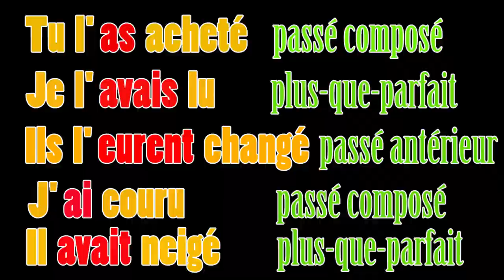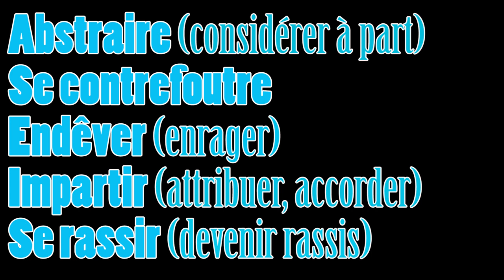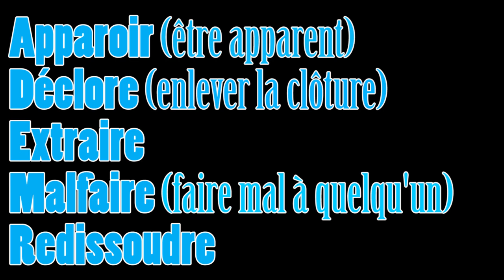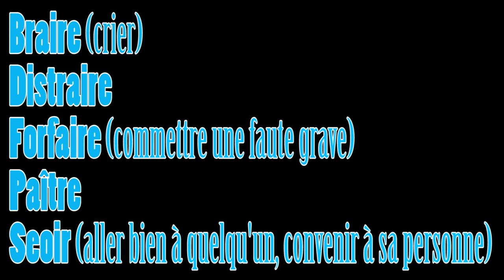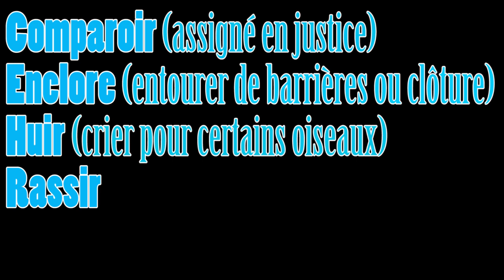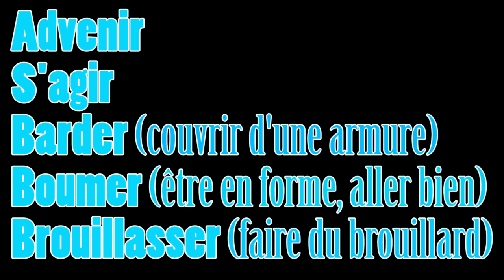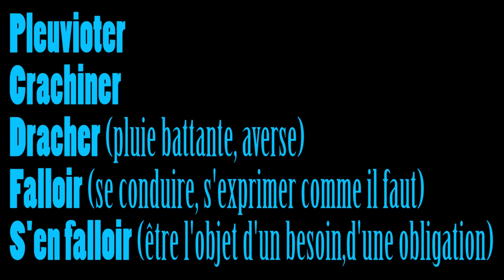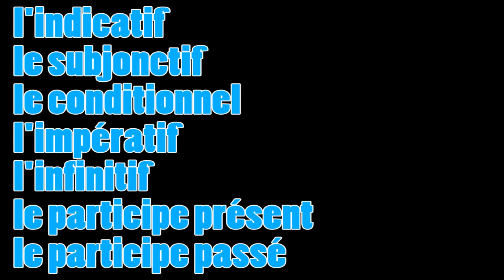Le verbe dans tous ses états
Qu'est-ce qu'un verbe? Je reviens sur les formes et les modes des verbes. Je ne m'étends pas sur la conjugaison puisqu'elle fait l'objet de plusieurs vidéos.
Bons visionnages 😊😊😊

Extraits vidéo:
Les 12 travaux d' Astérix
Harry Potter
Eric et Ramzy au Palais des glaces